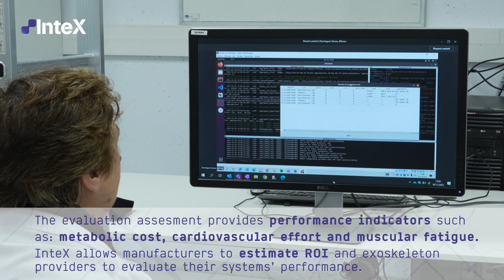InteX Next Generation AI-based testbeds for WearableRobotics: Overhead Testbed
InteX facilitates the acceptance of Exoskeletons as valid technology for the safety and health of workers and for increased productivity in physically demanding occupations.

The overhead testbed is a sensorized, modular and adjustable platform simulating the  client’s specific manufacturing process in frontal and/or overhead work tasks.

The evaluation assesment provides performance indicators such as: metabolic cost, cardiovascular effort and muscular fatigue.

InteX allows manufacturers to estimate ROI and exoskeleton providers to evaluate their systems' performance.